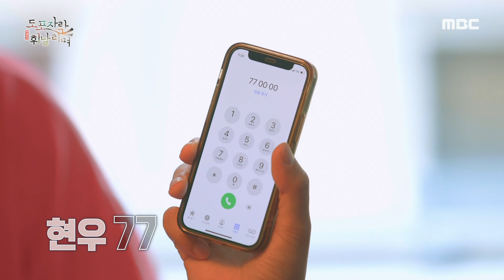[도포자락 휘날리며] 인생 최대 난제 🌟 편안한 침대를 얻기 위한 도포즈의 두 번째 내기 😲, MBC 220731 방송